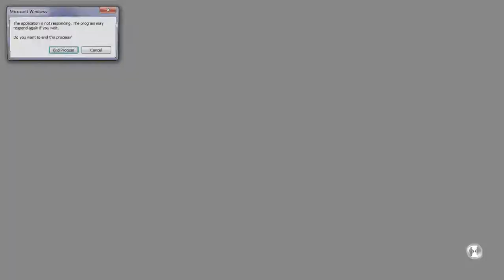Endless Memories Gameplay Part 2 Boss Croig